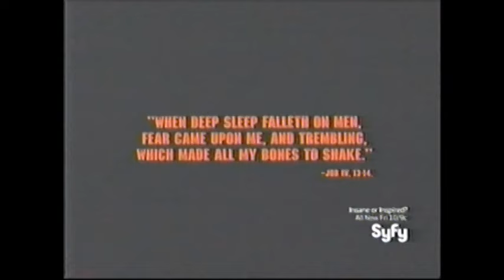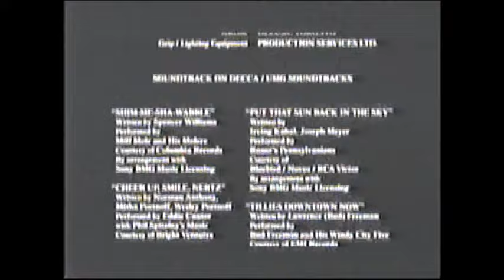Cinderella Man (2005) End Credits (AMC 2012)